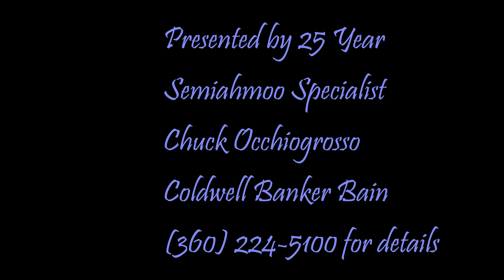8617 Great Horned Owl Lane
This is an in depth walk through of the beautiful home located at 8617 Great Horned Owl Lane in the world class Resort Semiahmoo.  Presneted by Coldwell Banker Bain area expert for over 27 years - Chuck Occhiogrosso.